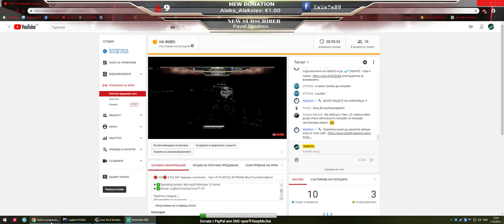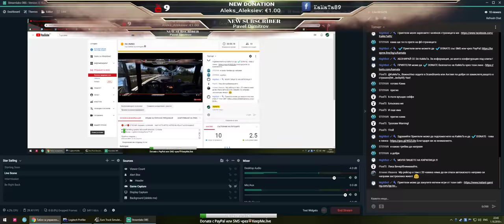🔴LIVE🔴 ETS2 MP- Караме с колегите... Част #175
►✅ Top Donators
Най-верните авери:
Vladislav: €37.50
nikito97879: €78.41
TURCHIN: €3.00
BGgamingTV: €1.00
TrollingGamingBG: €1.01
Мартин Найденов:  €3.03
Oleg_z3545: €0.81
Kamata89: €0.40
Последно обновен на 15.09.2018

 ▬▬▬▬▬▬▬▬▬▬★ஜ۩۞۩ஜ★▬▬▬▬▬▬▬▬▬▬
Линк за теглене:
▬▬▬▬▬▬▬▬▬▬★ஜ۩۞۩ஜ★▬▬▬▬▬▬▬▬▬▬

Информация за моята конфигурация:
►✅Mainboard: ASRock Fatal1ty Z370 Gaming K6
►✅CPU: Intel Core i7 8700K (coffee lake)
(6 ядра/4.70 GHz/12 MB)
►✅water cooling: Corsair Hydro Series H60
►✅GPU: GIGABYTE GeForce GTX 1060 G1 Gaming 6GB
►✅Memory: Kingston HyperX Predator 16GB DDR4 (kit 2x 8GB) 3000MHz
►✅Solid State Drive (SSD) 256GB SSD Samsung CM871A, Bulk, SATA 3
►✅HDD: TOSHIBA DT01ACA100 SATA Disk Device  1TB
►✅Monitor: LG 25UM58-P IPS LED (21:9) 2560*1080 2*HDMI
►✅Operating system: Microsoft Windows 10 Home
►✅Волан: Logitech Driving Force™ GT

Keep safe 😎